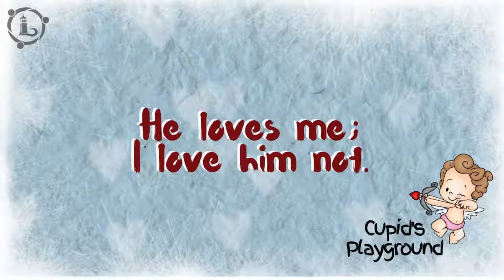He loves me but I don't. - What do I do?